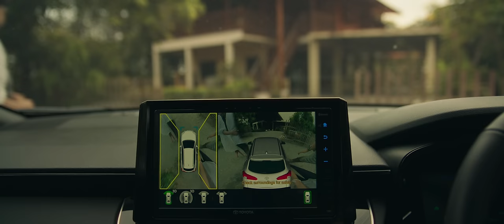Gun Napat - ตลอดไปของฉันจะเป็นของเธอ [Official MV]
Title : ตลอดไปของฉันจะเป็นของเธอ
Artist : Gun Napat
Release Date : 7 APR 2022

Executive Director : Jeep
Executive Producer : Dano

Recorded At Tum Tun Tee Studio 7 By Siwaj Vajaravannee, Phongsathon Nasomchai

"สิ่งที่แน่นอนที่สุดในชีวิตคือการจากลาที่จะมาถึงในสักวันหนึ่ง แต่แค่เราไม่รู้ว่ามันจะมาถึงเมื่อไหร่เท่านั้นเอง"

ถึงแม้จะไม่รู้ว่าชีวิตนี้จะอยู่ไปอีกนานแค่ไหน สิ่งที่รู้คือชีวิตนี้ ..เรามีคนที่เขารักเราและ เราก็รักเขา รักด้วยความจริงใจ รับได้ทุกเรื่องที่เราเป็น เราก็อยากจะใช้ทุกวินาทีที่มีให้คุ้มค่าที่สุด

เธอเข้าใจในสิ่งที่ฉันเป็น
เธอมองเห็นฉันด้วยหัวใจ
สิ่งที่เคยพลาดไป
เธอรับรู้และเข้าใจฉันได้ทุกอย่าง

เรื่องเล็ก ๆ ที่เธอนั้นทำ
กลับมีค่าเหนือของชิ้นใด
แค่คำธรรมดา
แค่รอยยิ้ม แค่สายตาที่มอบให้กัน
อยากเห็นมันทุกวัน

คงไม่มีเหตุผลใด
มีแค่สิ่งที่ตั้งใจจะบอก

ไม่รู้ว่านานแค่ไหน
ตลอดชีวิตฉันมันจะนานแค่ไหน
จนวันสุดท้ายฉันนั้นจะอยู่จะเคียงข้างเธอ
ให้เธอเป็นเจ้าของหัวใจ
ตลอดไปของฉันจะเป็นของเธอ

จะไม่มีวันคิดถึงใคร
ต่อจากนี้ทุกวินาที
จะดูแลเธอให้ดี
ให้เธอเป็นคนที่โชคดีที่สุด
ตอบแทนที่เธอรักกัน

ตลอดไป

ติดตามข่าวสารของ Gun Napat ได้ที่

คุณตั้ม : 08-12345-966